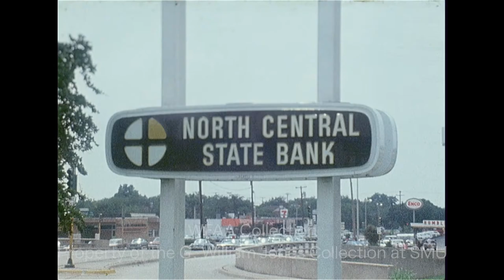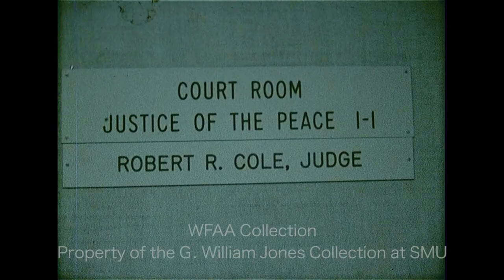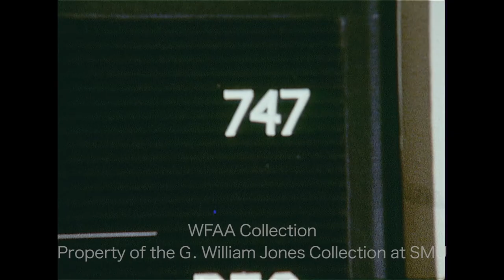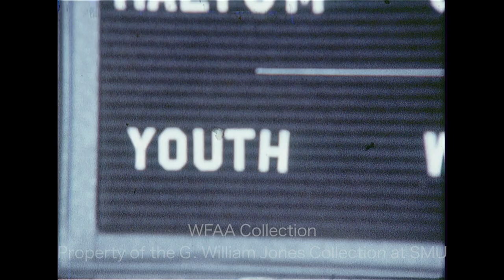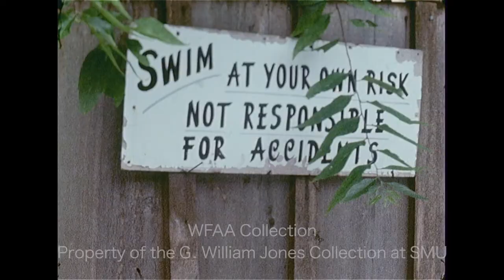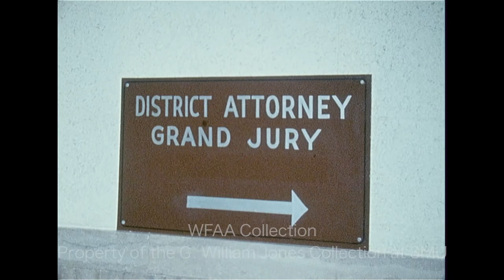WFAA - August 3, 1971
0:00, 6:17 - (August 3, 1971) An American Airlines 747 suffered two tire blowouts during a pilot training exercise at Greater Southwest Airport, necessitating a detour to land at Love Field; in an interview, the pilot, Capt. V. J. Speckles, describes the incident; additional silent shots of the damaged aircraft and subsequent inspection; Donna Witkowski reporting.

1:21, 7:22, 16:47 - (August 3, 1971) Garry Weber, Dallas City Councilman, speaks to the Dallas Jaycees and Walnut Hill Optimist Club; he says that there is too much rural influence in state government, a situation that negatively affects the funding of urban issues; he goes on to talk about the need for property tax reform.

2:20, 7:54 - John T. Chidgey, president of the Texas League of Young Voters (TLYV), describes the tendencies and preferences of young voters; additional silent footage of Chidgey's Fort Worth press conference and a shot of a flyer for the voter-registration-drive group Countdown '72, from which TLYV has recently withdrawn its support, charging that the group is a partisan one; Jay Lewis reporting.

3:25, 8:25, 12:43 - Jesse Price, Dallas City Councilman, discusses Judge William M. Taylor Jr.'s school desegregation decision, saying that it is discriminatory to the district's Black students; he goes on to blame the Nixon Administration and many other government entities for this decision; he says the public is upset, and he believes that the courts and analysts are misleading the people about the number of students which will actually be bused; he says that the plaintiffs, including Ruth Jefferson (an employee of the War on Poverty office), weren't justified in filing the desegregation suit in the first place; Jim Mitchell reporting.

3:48, 13:38 - A press conference is called to announce the formation of a new private school, White Lake School, an enterprise of Fort Worth Mayor Pro Tem Ted Peters and its director, Dortha Erwin; brief shot of Peters (blue suit) (Silent); Erwin goes on to discuss the increased interest in private schools by parents who do not want their children to be bused; Jay Lewis reporting.

4:10, 10:16 - (August 3, 1971) A lone gunman robbed a drive-in teller at the Trinity National Bank (2505 Fort Worth Avenue) in Dallas; bank vice president Gerry L. Bowman is interviewed (Silent); Bowman goes on to describe the robbery; additional silent footage of the interview and of police officers inspecting the abandoned getaway car; Cecile Burandt reporting.

4:46 - (August 3, 1971) Two gunmen robbed the North Central State Bank (Central Expressway & E. Mockingbird Lane) in Dallas; seen being interviewed are Susan Brucks and her 4-year-old daughter, Sally Brucks, who were in the bank during the robbery; Cecile Burandt reporting (Silent).

5:38, 11:07 - (August 3, 1971) Ardis O'Dell Reed, a Grand Prairie notary public, is facing charges of forging deed transfer paperwork concerning the property of Robert. L. "Tex" Roberts, a missing local investor; various shots of Reed (in sunglasses) standing outside the courtroom with his attorneys (Silent); a report goes on to describe Reed's hearing and the attorneys involved, including attorneys for jailed Leon C. Horton, Roberts’ lawyer with whom it is alleged Reed was conspiring; Jerry Taff reporting.

8:52 - At a Dallas School Information call center, several people answer the district's telephone hotline; in an interview, a woman ("Martha") describes the estimated 480 calls an hour the center has been receiving, most of which are from Oak Cliff residents who are concerned about Judge William M. Taylor's desegregation order, which focuses on schools in their area; she says that all she can do is listen to what the callers have to say; Jim Mitchell reporting.

12:06 - Police investigate an incident at the swimming pool at the Hemphill House Apartments (1962 Hemphill) in Fort Worth; Chester Martin – who saved neighbor Edward Crumb from drowning – is seen being interviewed (Silent).

14:36, 17:46 - A model poses on a platform at the Fairmont Hotel in Dallas; in an interview, Sig Mandell, fashion director for Sanger-Harris, describes the revolutionary "panty-boot" (a one-piece garment consisting of leggings with attached shoes) as models pose in a variety of outfits incorporating panty-boots; Donna Witkowski reporting.

14:53 - (August 2, 1971) Bill Yeoman, head coach of the University of Houston football team, talks about the Cougars’ upcoming season; Jerry Haynes reporting.

16:22 - (August 3, 1971) John Osorio, former president of National Bankers Life Insurance Co., is in Austin to testify before a grand jury regarding the Sharpstown Scandal in which several Texas politicians have been implicated in a stock fraud scheme to prop up the Sharpstown State Bank; various shots of Osorio walking down the hallway of the Travis County Courthouse (Silent).